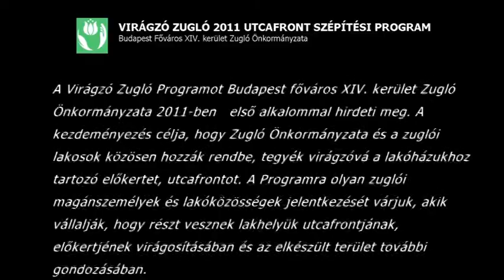Őszi kertépítés; Komócsy utca 15. - Virágzó Zugló 2011 Program